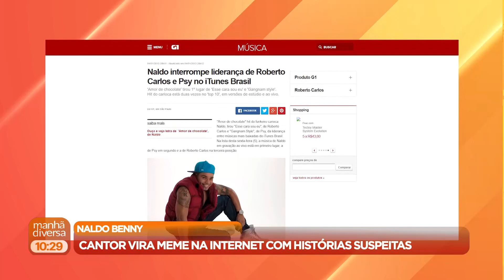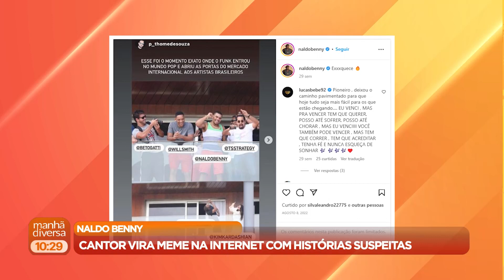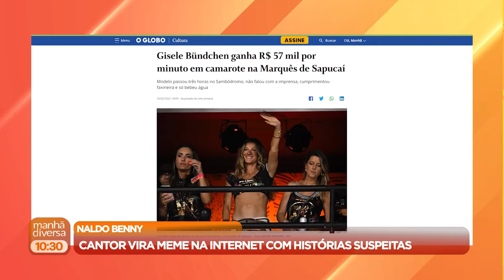Manhã Diversa | 06/03/23 | Compulsão por mentira: Psicólogo fala o que é "mitomania" | Adnilson Vaz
Nesse bloco do Manhã Diversa do dia 06 de março de 2023 você confere:

Entrevista com o psicólogo Adnilson Vaz sobre mitomania, a compulsão por mentira.